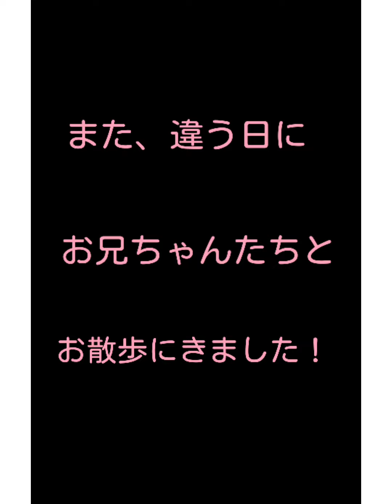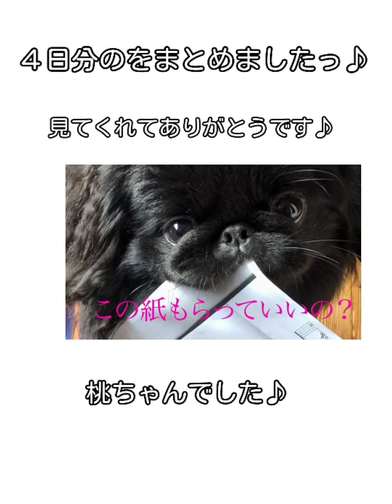桜～♪ピンク×緑ドット。黒×緑チェック。青タータン。庭でランチ♪shihtzu